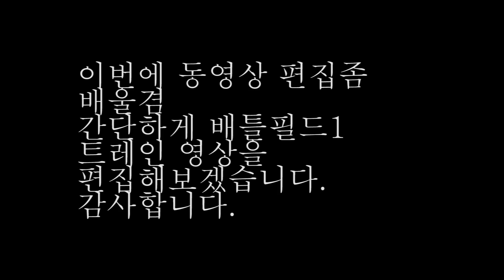배틀필드1 기차 플레이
GPU: 컬러풀 GeForce GTX 1070 CPU: Intel(R) Core(TM) i7-6700K CPU @ 4.00GHz 메모리: 16 GB RAM (15.95 GB RAM 사용 가능) 현재 해상도: 3840 x 2160, 60Hz 운영 체제: Microsoft Windows 10 Pro 마우스: 맥스틸 g10 메인보드: GIGABYTE GA-Z170X-UD3 Ultra 듀러블에디션 파워: 마이크로닉스 제로파워 600w